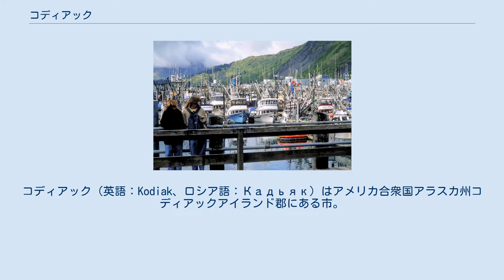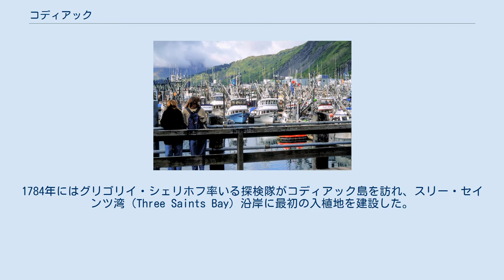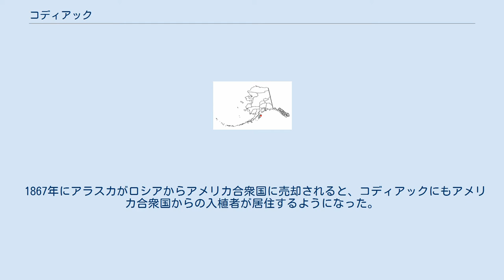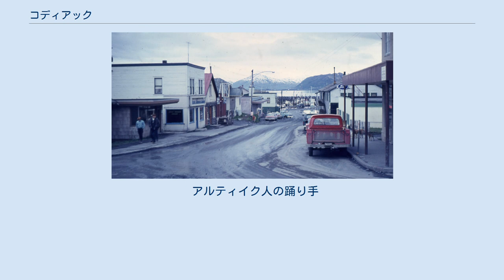コディアック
コディアック（英語：Kodiak、ロシア語：Кадьяк）はアメリカ合衆国アラスカ州コディアックアイランド郡にある市。
ロシア帝国時代にはロシア領アメリカの中心地であった。
現在はアメリカ合衆国沿岸警備隊最大の基地やロケット打上げ基地が存在する。
 コディアック市の位置図 コディアック市はコディアック島北東部に位置し、座標は北緯57度47分35秒、西経152度23分39秒である。
アメリカ合衆国国勢調査局によると、市の総面積は12.6平方キロメートルであり、その内9.0平方キロメートルを陸地が占めている。
 コディアック市遠景 コディアックの気候は海洋性で、1年を通して降雨が多く、冬季もアラスカ州のほかの内陸部の都市と比較しても非常に温暖であり、真冬でも雪ではなく雨の降る日も多い。
また、夏は冷涼であり異常な高温になることも少なく気候が安定している。
そのため周辺では樹木が繁茂し、市の愛称であるAlaska's Emerald Isle（アラスカの翠玉の島）の由来となっている。
 コディアックの港 ヨーロッパ人が到来する以前のコディアックの主な住民は、ユピク系のアルティイク人であった。
現在でもコディアックには多くのアルティイク人が居住している。
1740年代頃からは現在のアラスカにロシア人が多く訪れるようになり、現在のコディアック周辺にもロシア人が到達した。
1784年にはグリゴリイ・シェリホフ率いる探検隊がコディアック島を訪れ、スリー・セインツ湾（Three Saints Bay）沿岸に最初の入植地を建設した。
さらに1790年にアレクサンドル・バラノフが島の北東に居住地を建設したが、これが後のコディアック市の原型となった。
 1867年にアラスカがロシアからアメリカ合衆国に売却されると、コディアックにもアメリカ合衆国からの入植者が居住するようになった。
第2次世界大戦中にはコディアック周辺に複数の軍事基地が建設され、日本軍に占領されていたキスカ島及びアッツ島奪回に向けた前哨基地となった。
 なお、コディアックは記録上数回、大規模な自然災害を経験している。
1912年にはアラスカ本土のノヴァルプタ山が噴火し、コディアック市は大きな被害を受けた。
また、1964年の大アラスカ地震の際にはコディアック市を津波が襲い、市に壊滅的な打撃を与えた。
 1965年のコディアック市街 2000年度のアメリカ合衆国国勢調査によると、コディアックの6,324人の人口の内最も多いのがヨーロッパ系（46.40%）で、アジア系（31.73%）、ネイティヴアメリカン（29.1%）がこれに続く。
 アルティイク人の踊り手